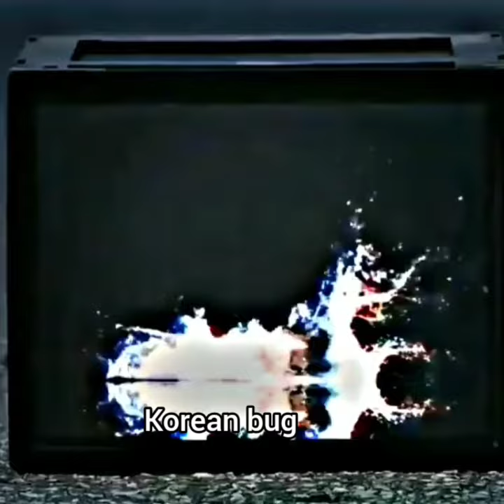Broken love story vminkook ver.